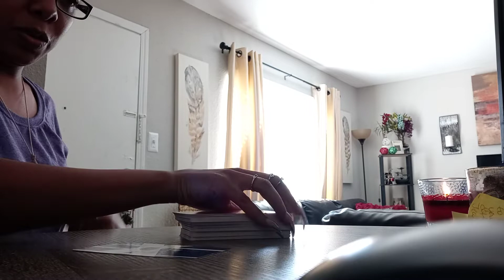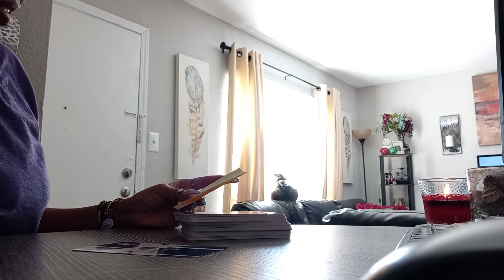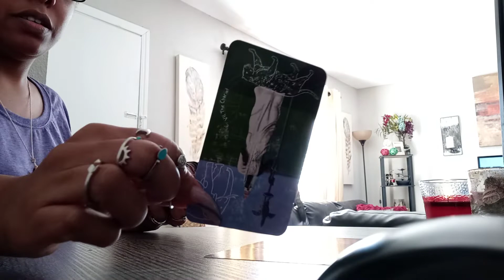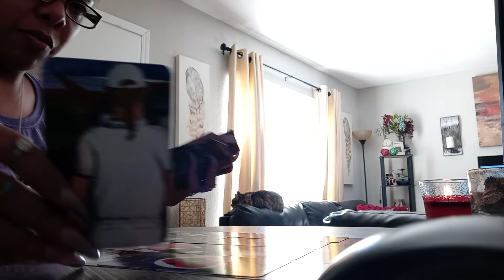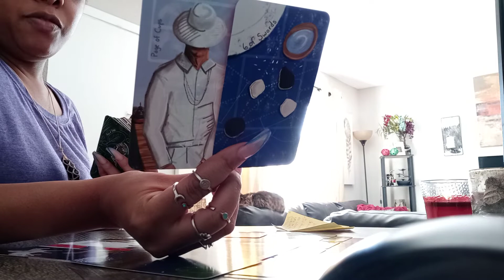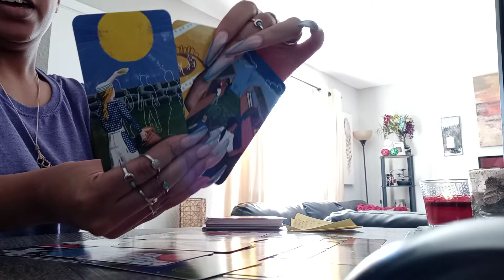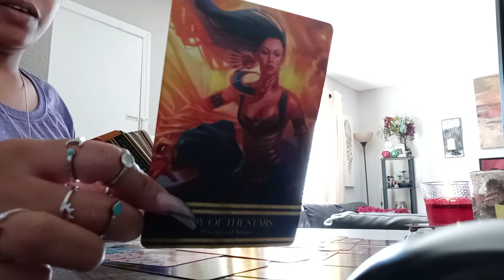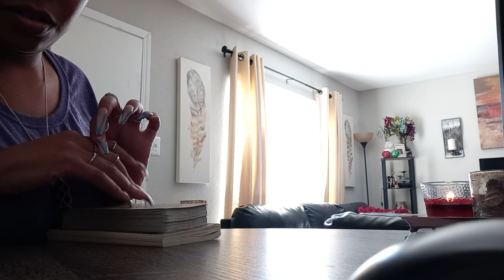LEO♌- JEALOUS OF YOUR LIGHT TRIED TO BLOCK IT & THAT'S WHY THEY MAD CANCER